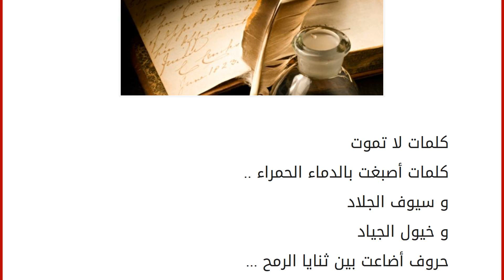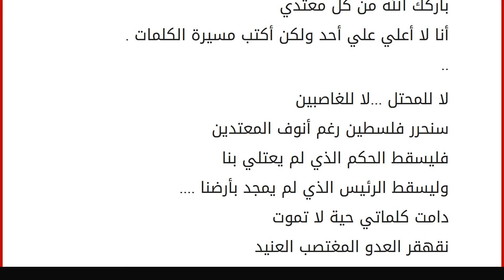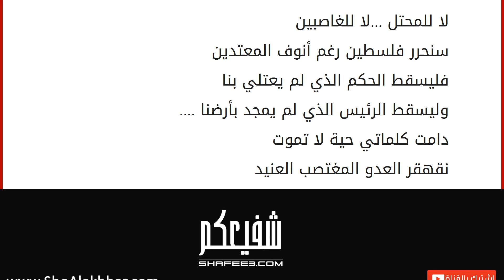فنون النثر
إقراألمقال كاملا :
كلمات لا تموت كلمات أصبغت بالدماء الحمراء ..
و سيوف الجلاد و خيول الجياد حروف أضاعت بين ثنايا الرمح ...
صاغتها خيوط الظلم حكاية شعب
كتبت بحروف من ذهب
شحنت بقمر السماء
البس الوطن الثوب الأبيض
فتحت له أبواب السماء .غزة
غزة عروس بحلة جميلة شعرها شلال و عيناها زرقاء و أمواج بحرها تتراقص ...الضفة بقيت طوال السنين صامدة شعرها كالليل و عيناها خضراوتان و أمواج بحرها تتراقص ...فلسطين الحبيبة سطر التاريخ مجداً لكِ
باركك الله من كل معتدي أنا لا أعلي علي أحد ولكن أكتب مسيرة الكلمات ...لا للمحتل ...لا للغاصبين سنحرر فلسطين رغم أنوف المعتدين فليسقط الحكم الذي لم يعتلي بنا وليسقط الرئيس الذي لم يمجد بأرضنا .
دامت كلماتي حية لا تموت نقهقر العدو المغتصب العنيد